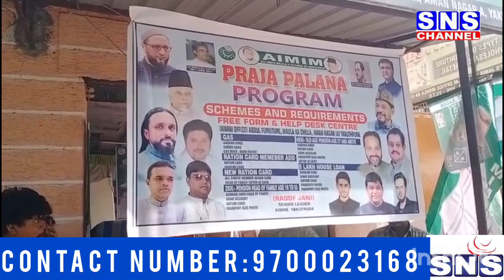SNS NEWZ#Br.Asaduddin Owaisi visited PRAJA Palana, Help Desk Centre at Murtuza Nagar Yakutpura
Br.Asaduddin Owaisi visited PRAJA Palana, Help Desk Centre at Murtuza Nagar Yakutpura Hyderabad TS.Mr.Raof Jaani Sr. Active Member AIMIM also present on this occasion.